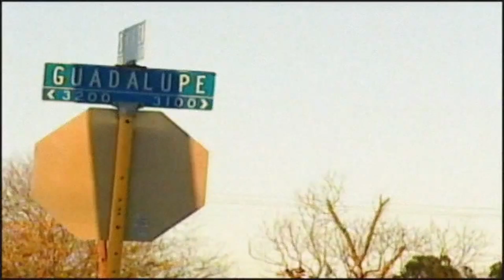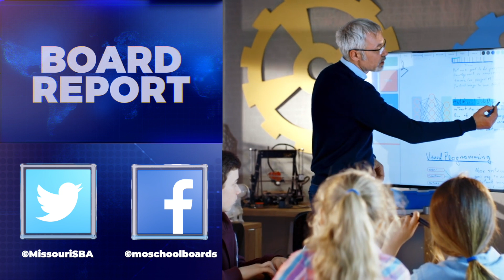December 2023 MSBA Board Report